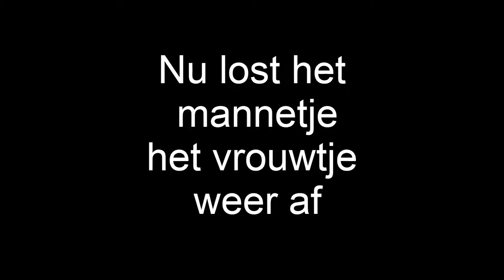Grote bonte spechten bij nest / Great spotted woodpeckers at nest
Grote bonte spechten vliegen het nest in en uit.
Het mannetje vliegt eruit en het vrouwtje klimt eruit.
Hans Niekus